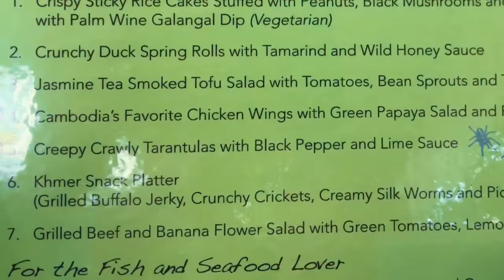Eating tarantulas and shooting bazookas in Cambodia (The Kiesers Episode 15)